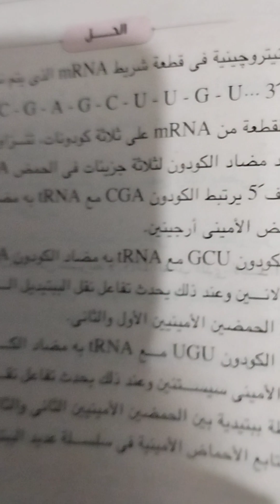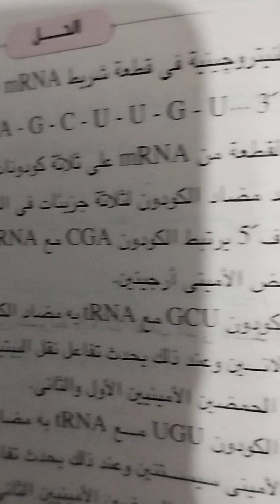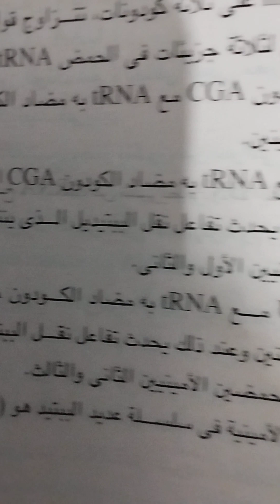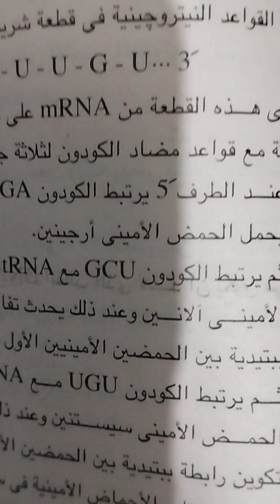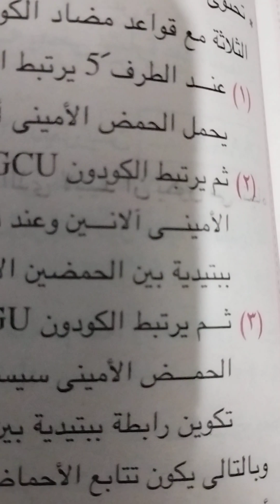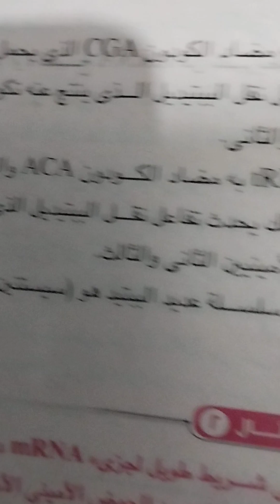رؤى دقينش تعليمى ثانوى مراجعة عامة الباب الاخير مساءل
رؤى دقينش تعليمى ثانوى الصف الثالث الثانوي علمي علوم إحياء مراجعه عامه مساءل